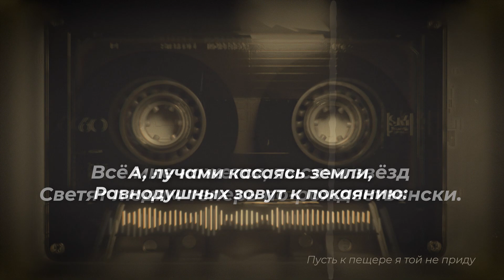Пусть к пещере я той не приду | Надежда Князько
Пусть к пещере я той не приду
(Надежда Князько)

Где земля принимала Спасителя.
Пусть к ногам я Его не паду,
Став счастливейшим посетителем.
В эти дни я не буду грустить,
Что не слышал небесного пения.
С каждым годом ценней мне стих
“В человеках благоволение”!

Созерцая небесный свод,
Где в союзе величье, торжественность,
Всё мне кажется, тысячи звёзд
Светят людям теперь по-рождественски.
А, лучами касаясь земли,
Равнодушных зовут к покаянию:
"Пробудись, человек, внемли!
В Сыне Божьем твоё оправдание".

Я призыв этот принял душой.
И на смену потёмкам, и заревом
В мою юность Спаситель вошёл,
Сняв грехи, как лохмотья старые.
Пусть пещеры я той не найду,
Пусть не слышал я хора небесного,
Но к Спасителю рвётся мой дух,
Окрылённый рождественской песнею.

Созерцая небесный свод,
"Пробудись, человек, внемли!